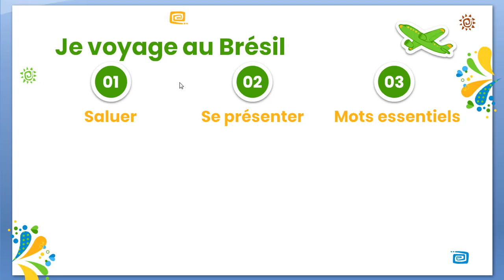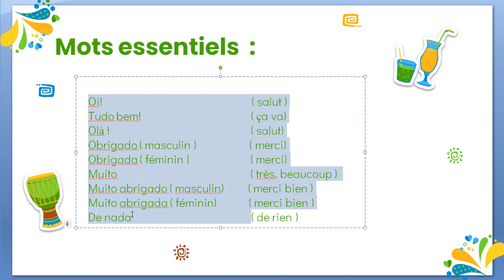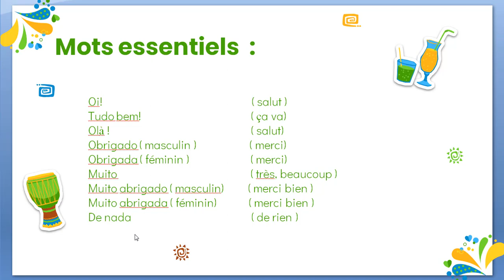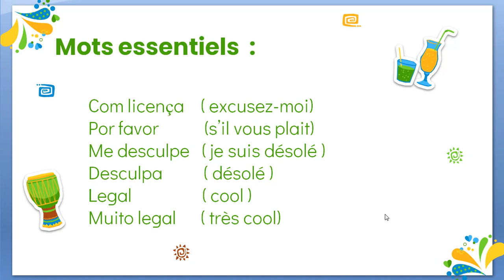je parle portugais du brésil les mots essentiels